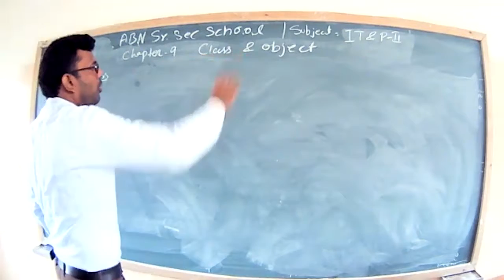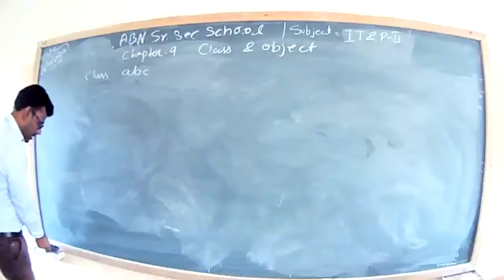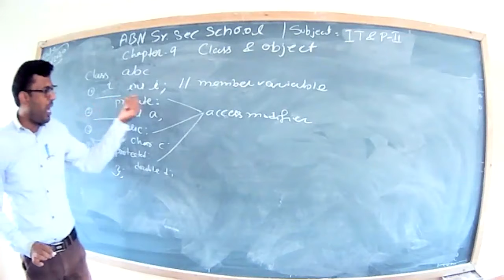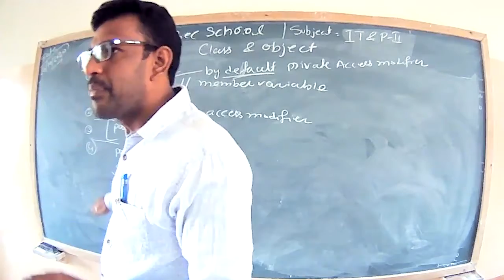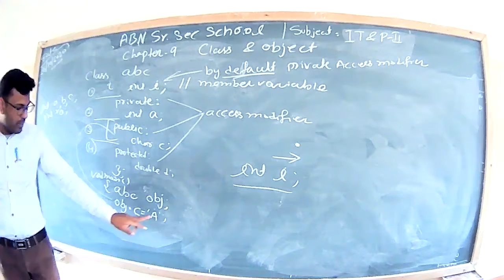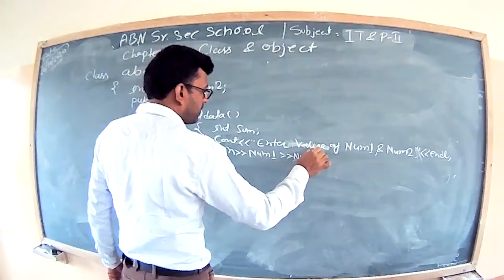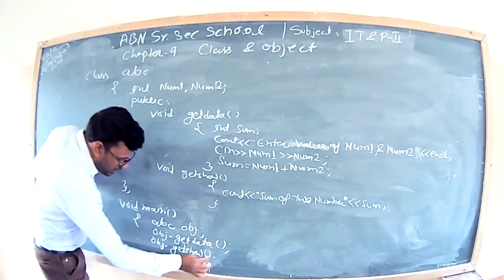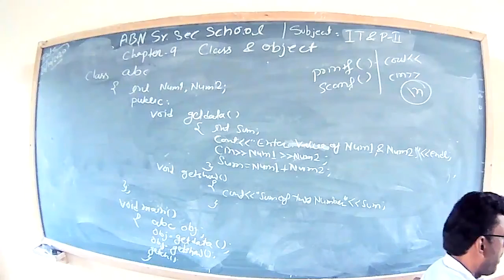Class XII IT&P-2 Chapter 9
Computer Class chapter 9 class and object by Adarsh Bal Niketan Sr Sec School